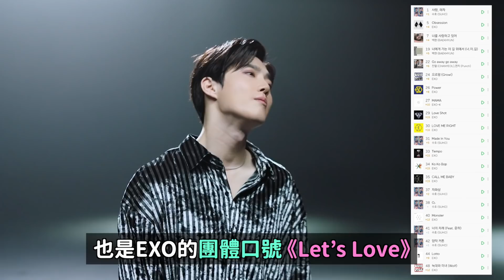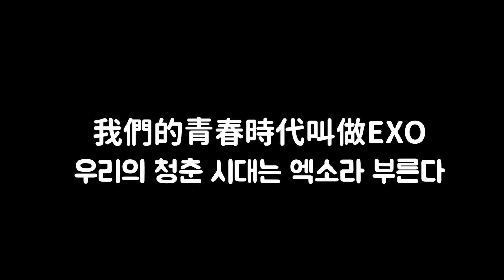催淚..暖心..在地鐵出生的孩子 韓國市民們的反應！我們的青春時代叫做EXO！DenQ